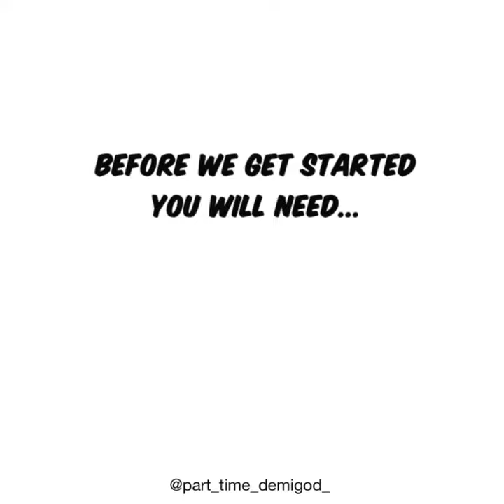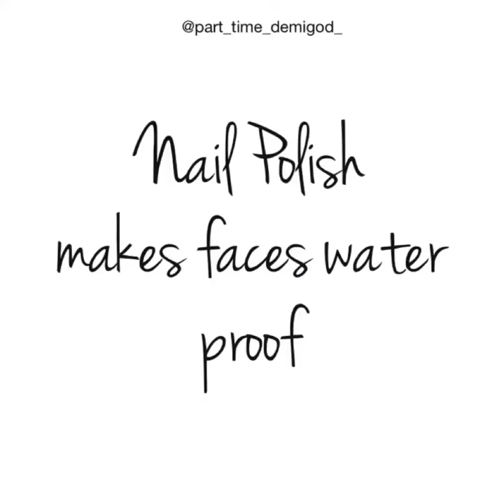River Acheron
Craft Series 🎨
Pintrest {@PartTimeDemigod}